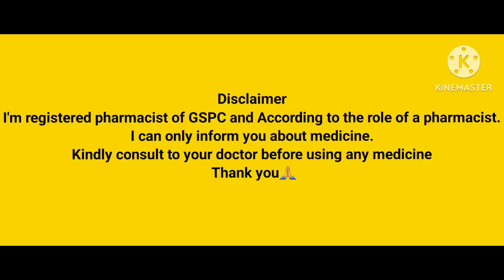Levocad syrup //Anti-allergy syrup for children